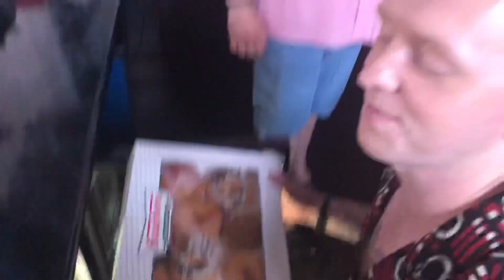Rhian’s HEN DOOOOO Edinburgh